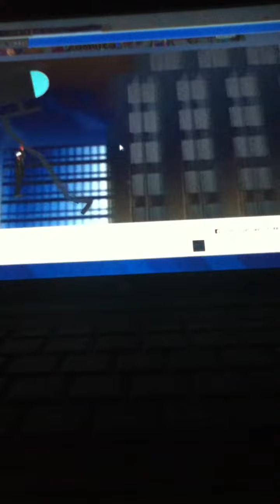how to beat dawn of the dead level 1 on happy wheels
jerkface.com